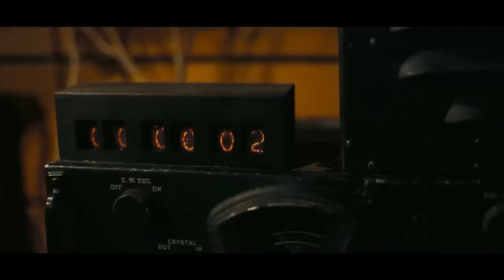OPPENHEIMER - Tráiler 2 Español Latino